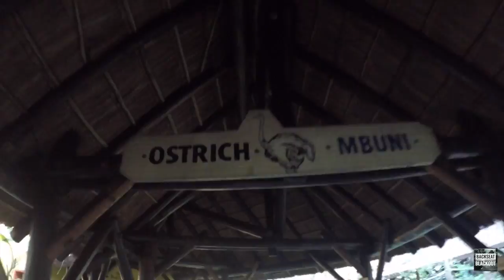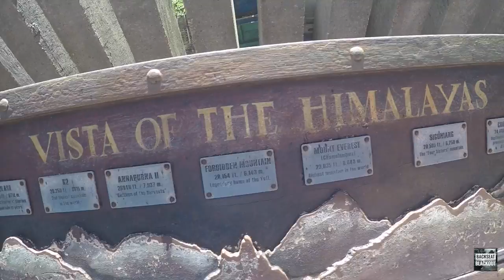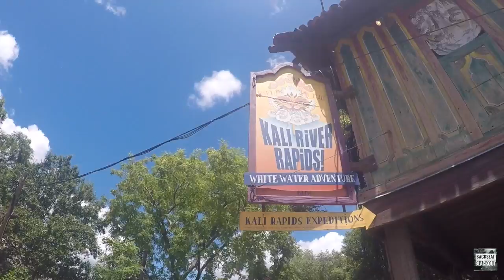Disney's Animal Kingdom - Orlando, Florida (Walkthrough 2016)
Take a look around Disney's Animal Kingdom.